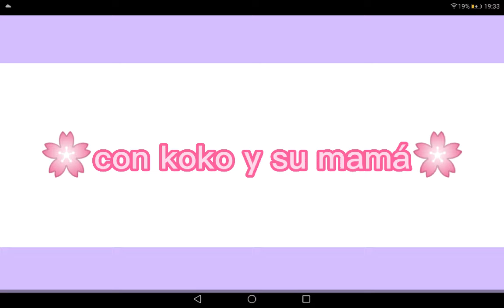☁️lo que no soy☁️